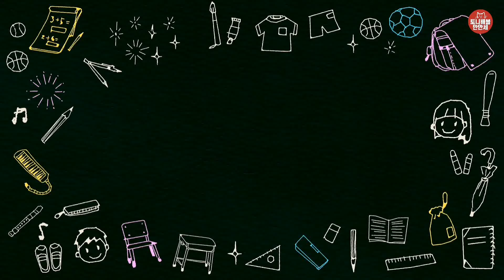243 우리나라 지도 만들기| 지도퍼즐 | 행정구역 | 5학년 사회 | 초등미술 | 어르신미술 | 유아미술 | 컬러링 | 색칠도안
| 활동 내용 |
✔주제
우리나라 지도 퍼즐

✔활동순서
행정구역 이름 알아보기
각 행정구역 유명한 것들 알아보기
지도 퍼즐 조각 채색하기
퍼즐 조각 가위로 오리기
지도로 퍼즐 맞추기

✔준비물
도안, 도화지, 채색 도구, 가위, 풀
도안다운로드

✔주의사항
채색은 연한색먼저!
가위사용할땐 손조심
퍼즐 맞추기가 어렵다면 지도틀도안을 활용해도 좋아요!
도안 비밀번호는 영상속에 있어요!

| 후기를 기다려요 |
재미있게 활동하셨다면 사진과 활동후기를 들려주세요!
활동후기를 받으면 여러가지로 큰 의미가 있더라구요~ (뿌듯🤗, 활동업그레이드😎 등등)
피드백을 주신다면 더 좋은 활동을 만드는데 큰 도움이 되겠습니다!
블로그 댓글 사진이나
인스타그램(@art_tonibavlemanmanse)